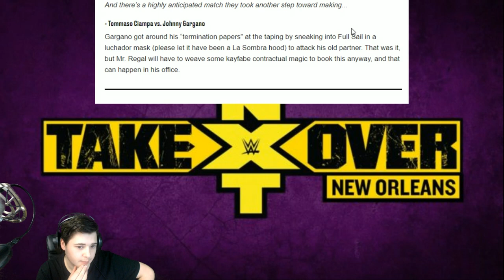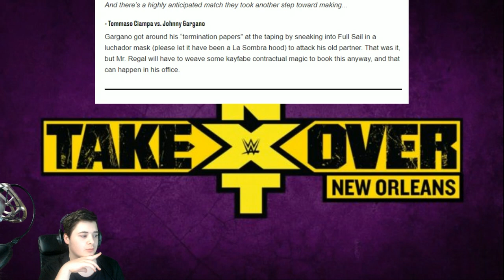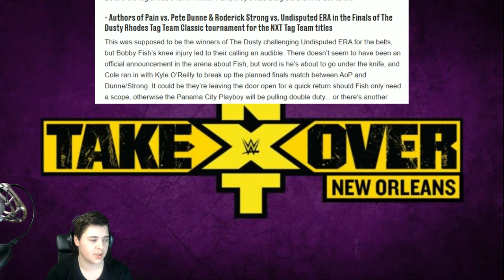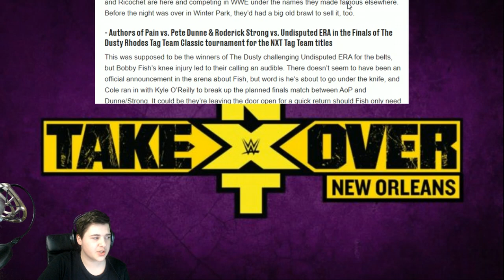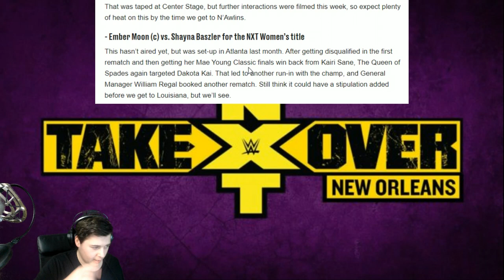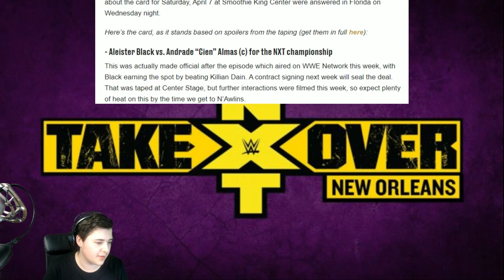NXT TAKE OVER NEW ORLEANS 2018 PREDICTIONS!!!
Recent Video

Callum Southy

ConspiracyHQ

CaptainPie

LightJn

D2

Flame

Fatboy Nation

Shadow Growlithe

Kieran10234

Tmoorse

Can I be a Moderator?
No.
Favourite Wrestler?
Kurt Angle
Favourite Football Team?
Arsenal FC
1) No Asking to be Mod or How to be Mod
2) No Bullying or Racism
3) No Offence Language towards me or the Mods
4) No Asking to Join my Team
5) No asking for me to Join your team, I Already Own my own team that is SS 17 + Team name is SuperCardHOF im the Owner.
6) You Can only Self Promote Once Per Stream! Or not at all.
7) You can Only Ask to be Shouted out Once Per Stream ^
8) No Team Searches
10) No Spamming/ No Trolling
11) No Calling my phone in Streams
12) No Texting my phone on Messages/Messenger or Snapchat
13) Only talk English Language
14) Dont Say any Spoilers For WWE Or Any Movies!
15) these rules don't apply to me ;)